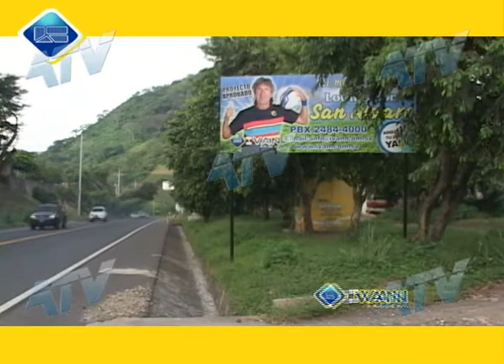InfoComercial IVAN SAdeCV